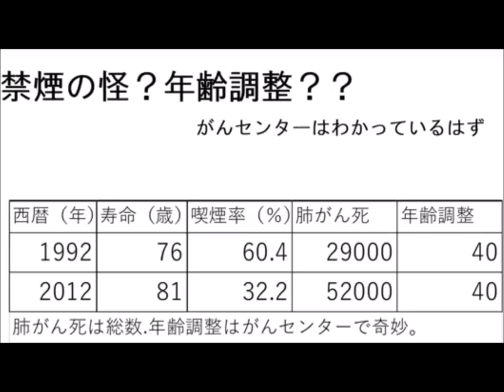【武田邦彦】がんセンターは肺ガンがタバコと無関係と知っているはず【武田教授 youtube】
【武田邦彦】「がんセンターは肺ガンがタバコと無関係と知っているはず」をご紹介します。

武田邦彦さんの考え方に共鳴するものです。
武田邦彦さんの思想・考えを紹介する専門チャンネルです。

おすすめ動画ランキングトップ10

☆1【武田邦彦 ブログ 最新】痩せるには○○をやめればよいだけ！【武田教授 youtube】
☆2【武田邦彦 ブログ 最新】日本に反対する日本人が大衝撃を受ける解説！（紹介希望）【武田教授 youtube】
☆3【武田邦彦 ブログ 最新】金持ちが秘かにしていること『金を手にしたら○○しろ』【武田教授 youtube】
☆4【武田邦彦 ブログ 音声】なぜ、ガンが多いのか!?放射能測定値を公表すべき【武田教授 youtube】
☆5【武田邦彦 ブログ 最新】タバコを禁煙させる本当の目的は！【武田教授 youtube】
☆6【武田邦彦 ブログ 最新】コレステロール値最終結論、徹底解説2時間！とても大切なお話ですので沢山の人に紹介希望します。【武田教授 youtube】
☆7【武田邦彦 ブログ 最新】日本人のほとんどがやっている不幸になる習慣！【武田教授 youtube】
☆9【武田邦彦 ブログ 音声】日本人のほとんどがやっている不幸になる習慣！【武田教授 youtube】
☆10【武田邦彦 ブログ 音声】ある芸人が出てきて、報道の流れが変わった！【武田教授 youtube】

　　　 武田邦彦 ブログ音声 公式 YouTube チャンネル
　　　 武田邦彦 メールマガジン 『 テレビが伝えない真実 』
           虎ノ門サイエンス
           虎ノ門ニュース
           DHCテレビ　ニュース女子   様
　　　CLOVER MEDIA Radio&NetTV　さま
           武田邦彦様